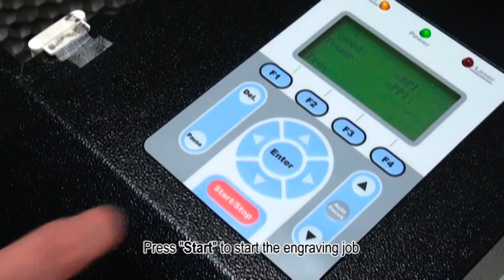GCC LaserPro---Door Sign by GCC LaserPro Laser Cutting Systems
Laser has been commonly seen in sign & display industry as one can see many applications of it, for instance, all kinds of signs, labels and display items, in our daily life. The reason why laser is widely used for sign & display applications is that no jig is needed for slight adjustments or productions of a small amount, making the production more flexible.

This month, GCC LaserPro Application Lab is introducing you a special kind of door sign by using MDF along with our laser engraving function, adding more vibrant color and personality. for more information, please